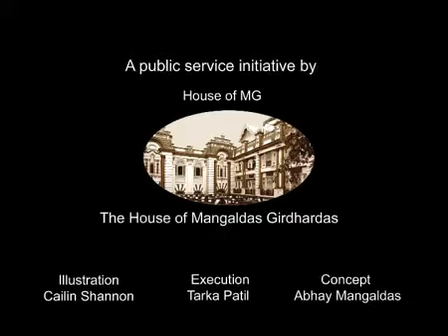Ahmedabad-Zero ya Hero